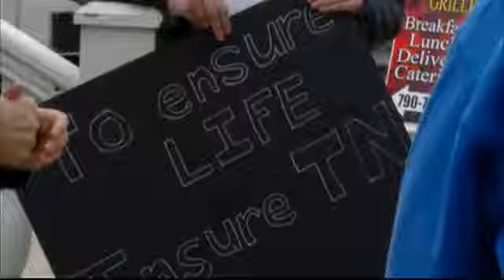Stopping Repeat DUI Offenders From Buying Alcoho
A bill introduced in the general assembly will prohibit a person convicted of three or more DUI offenses from buying alcohol.

If passed the court in which the conviction is made will be required to send a copy of the offender's driver's license or photo ID to The Tennessee Department of Safety.

If the department of safety issues a driver's license or ID card to a person who has been convicted of three or more DUI's the words "NO ALCOHOL SALES" will be printed on the card.

The offender will be responsible for the cost of issuing the special license.